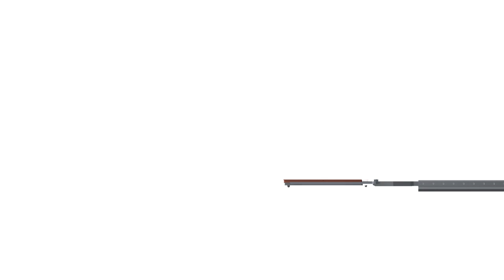Variable Angle Stage - Automated Transfer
Variable Angle stages (sometimes known as glancing angle stages, or GLAD) allow for deposition of thin films into the third dimension, making it possible to create complex nanostructures and conformally coat 3D features for imaging.  This system demonstrates the possibility of in-situ transfer of multiple masks/substrates to maximize depositions without the need for venting.